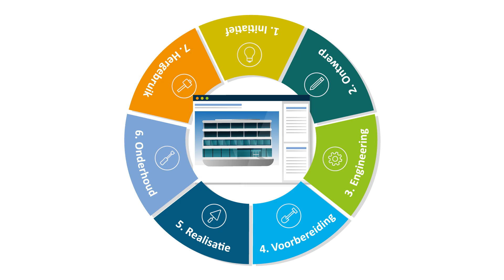Zo zit dat: NL-SfB is dé standaard voor het ordenen en filteren van bouw- en installatiedelen.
De maatschappij vraagt om een duurzaam, efficiënt en circulair bouwproces, dat voldoet aan de nieuwste wetten en regelgeving.

Daarvoor hebben we in de bouw- en technieksector standaarden, zoals de veelgebruikte NL-SfB classificatie.

Dit is een standaard voor het ordenen en filteren van bouw- en installatiedelen. Het is de basis tijdens alle fases van het bouwproces.

Tijdens de initiatieffase bekijk je met de klant wat nodig is. Een vergaderzaal, heel goed. Die vind je in de ruimtetabel van NL-SfB.

Bij het ontwerpen is het vervolgens mogelijk om de verschillende elementen te classificeren.

Daarna kun je producteisen en eigenschappen koppelen aan de elementen. Hiervoor sluit NL-SfB aan op standaarden zoals ETIM en STABU. Een aannemer kan dit gebruiken voor bijvoorbeeld een begroting of planning.

Ook tijdens onderhoud of inspecties is NL-SfB de basis. Onder andere om de juiste elementen te vinden. Bovendien sluiten NEN-normen aan op NL-SfB. Mooi, alles in orde.

Uiteindelijk komt NL-SfB zelfs terug bij het hergebruik van elementen. Je ziet precies wat er in het gebouw zit en welke restwaarde er bijvoorbeeld aan gekoppeld is.

En om te zorgen dat de basis de basis blijft, is er één centrale NL-SfB database die iedereen kan gebruiken.

Meer weten? Kijk op Ketenstandaard.nl

In opdracht van digigo.nu